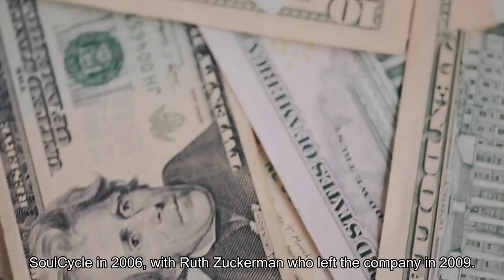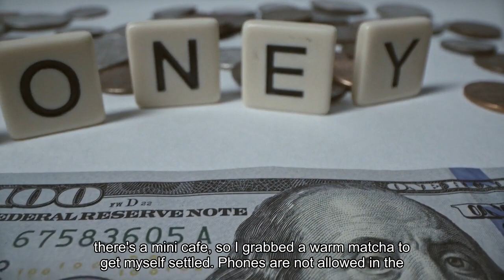Peoplehood is a 'workout for your relationships'-I tried it to make new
Now more than ever, we're learning just how important building strong connections with others is for our happiness, longevity and overall wellness. An 85-year Harvard study discovered that the No. 1 thing that makes us feel happy and live longer is positive relationships with romantic partners and friends. But how people should go about developing those connections, especially friendships, isn't so straightforward. To remedy this sometimes intimidating process, Julie Rice and Elizabeth Cutler created Peoplehood, a "workout for your relationships", to help people find community. The fitness entrepreneurs previously co-founded SoulCycle in 2006, with Ruth Zukerman who left the company in 2009. DON'T MISS: I meditated 5 minutes a day for a month—here’s how the practice changed my outlook on life"One thing that we realized at SoulCycle pretty quickly was that people came for the workout, but what they really stayed for was each other," Rice tells CNBC Make It."What we began to understand was that the community that people found, the support that they had with other people, was just as important a benefit of what they were getting out of SoulCycle, as the physical changes to their bodies."Nearly two decades after founding SoulCycle, the pair launched their first Peoplehood space in New York City earlier this year to encourage people to improve their social wellness. Peoplehood offers hour-long sessions, called "gathers," for people to connect with others. There are several types of gathers: Motherhood, for moms, Couplehood, which are guided conversations for pairs and Peoplehood for individuals to engage with new people and hopefully form friendships. To get a better sense of the experience, I attended a Peoplehood gather. Here's what the experience was like for me. When you first arrive at the Peoplehood location in the Chelsea neighborhood of Manhattan, you're greeted by a receptionist who gives you an assigned seat and a name tag that includes a personal question. I chose a tag that asked what show I was currently watching ("And Just Like That" by the way). In the common area, there's a mini cafe, so I grabbed a warm Matcha to get myself settled. Phones are not allowed in the room where you gather, but lockers are available to securely stash your belongings. Once the rest of my group arrived, we were given time before the gather to network and briefly introduce ourselves. Thanks to the prompts, I found out their most recent purchases and what they're secretly good at before learning anything else about them. It was a cool and different way to connect based on our similarities and unique interests. In the room where the session takes place, chairs were set up in a circle which sort of felt like group therapy, and someone jokingly noted its likeness before the gather began. Peoplehood gathers are led by a guide, and she prompted us to start the experience with breathwork.